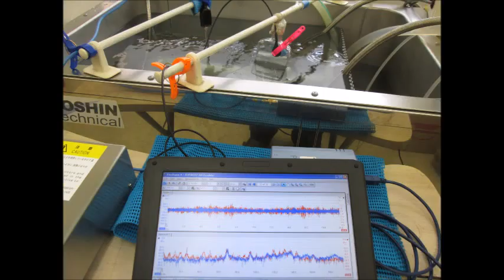超音波実験写真 Ultrasonic photo